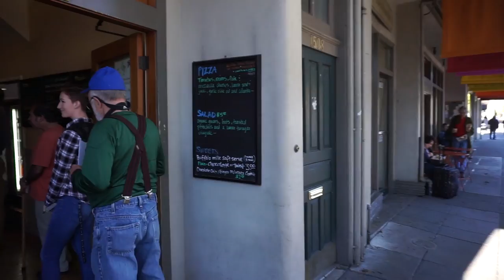The BEST Vegetarian PIZZA EVER ~ It's all about the CHEESE!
We're heading to the Cheese Board in Berkeley, California for the most amazing vegetarian pizza you will ever find.